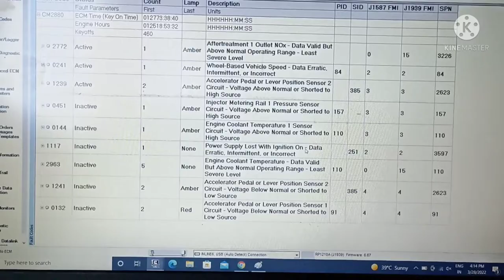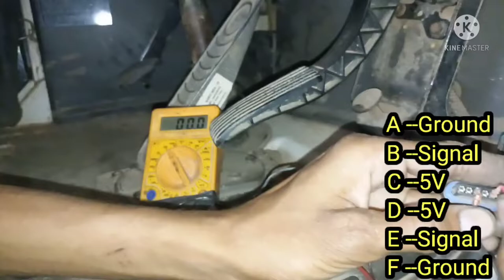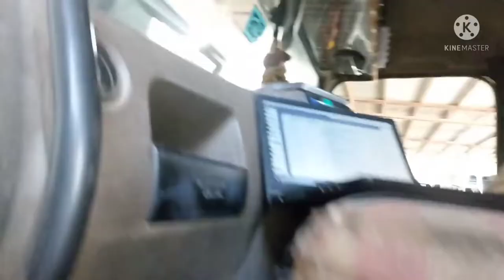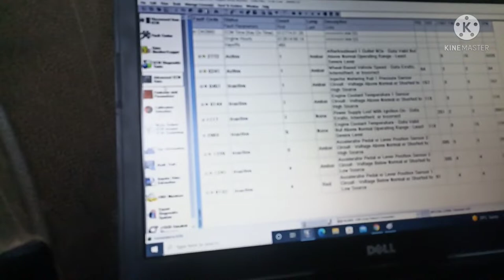Accelarator pedal sometimes working sometimes not working. of BS4 vehical due to loos connection.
Accelarator pedal sometimes working sometimes not woring of BS4 vehical due to loos connection.
The accelarater padel was sometimes working and sometimes not working because os losse connection near the aftercooler accelarater harness
Poor acceleration

🔹accelerator dropping truck
🔹how to repair accelerator
🔹what is the reason of dropping accelerator
🔹what is accelerator
🔹mechanic Gyan accelerator problem solve
🔹 accelerator chhod Rahi
🔹no working accelerator pedal
🔹 fault code of accelerator
🔹 how to check accelerator
🔹 supply checking of accelerator pedal
🔹 how to check accelerator pedal
🔹 Def conjuction problem
🔹1239 fault
🔹reson of 1239 fault code
🔹 accelerator fault code
🔹0132 fault code